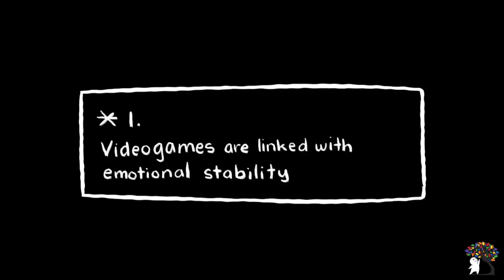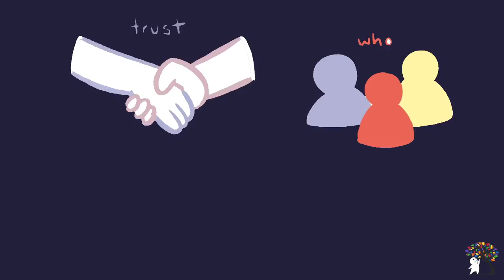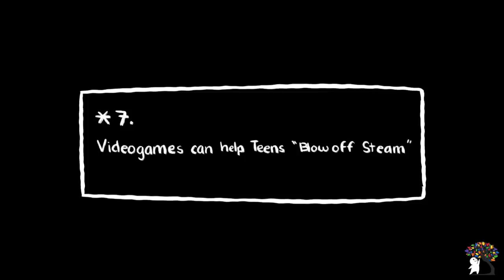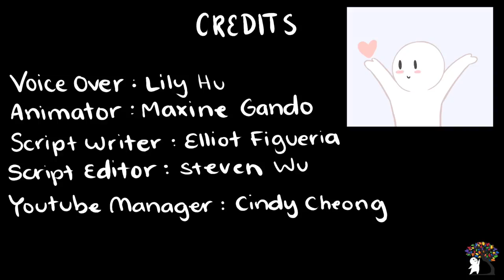7 Psychological Benefits of Video Games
Do you wonder if video games have scientific benefits? We have you covered. Video games help with emotional stability, helps you be a better multi-tasker, helps visual-motor coordination, helps with social skills, helps with vision and even aging.

Side note: Sorry, we missed point 2 in the video. :'( But it's essentially this:
"2: Gamers Are Better At Multi-Tasking
Multi-Tasking is something we all attempt to do throughout the day… With varying degrees of success. But what if video games could help? A 2013 study tested two groups of people, and found that those who played video games over the span of ten weeks were better at multi-tasking than those who didn’t. Even better - gamers were able to focus on secondary tasks without interfering with primary tasks. So why are gamers better at multi-tasking? Think about it. If you’re playing a first person shooter, you have to track objects, keep an eye on your ammo, and focus on the mission - all at once."

Team Members:
Script Writer: Elliot Figueira
Script Editor: Steven Wu
VO: Lily Hu
Animator: Maxine Gando
YouTube Manager: Cindy Cheong
Founder: Tai Khuong

Need sources to prove to your parents? Here you go:

Chiappe, D, et al. “Improving Multi-Tasking Ability through Action Videogames.” Current Neurology and Neuroscience Reports., U.S. National Library of Medicine, Mar. 2013,
“Cognitive Benefits of Playing Video Games.” Psychology Today, Sussex Publishers,
Feng, Jing, and Ian Spence. “Running Head : HOW VIDEO GAMES BENEFIT YOUR BRAIN How Video Games Benefit Your Brain.” Undefined, 1 Jan. 1970,
Narme, P. “Benefits of Game-Based Leisure Activities in Normal Aging and Dementia.” Current Neurology and Neuroscience Reports., U.S. National Library of Medicine, 1 Dec. 2016,
“Needs Met through Computer Game Play among Adolescents.” NeuroImage, Academic Press, 14 Aug. 2007,
Przybylski, A K, et al. “The Ideal Self at Play: the Appeal of Video Games That Let You Be All You Can Be.” Current Neurology and Neuroscience Reports., U.S. National Library of Medicine, 1 Jan. 2012,
“PsycNET.” American Psychological Association, American Psychological Association,

Want to contribute ideas to our team?